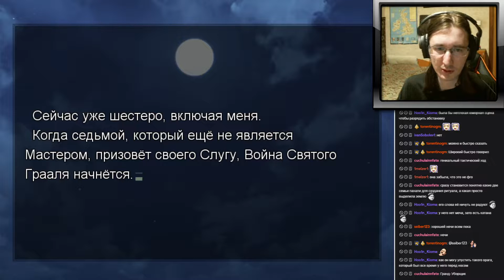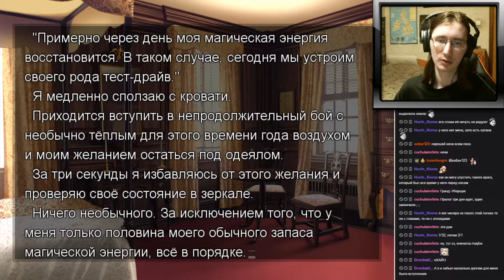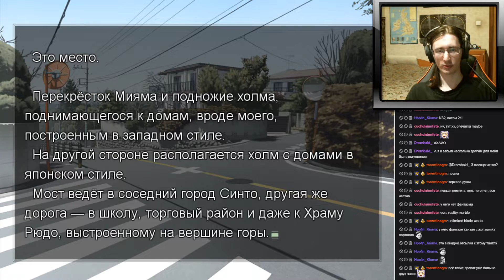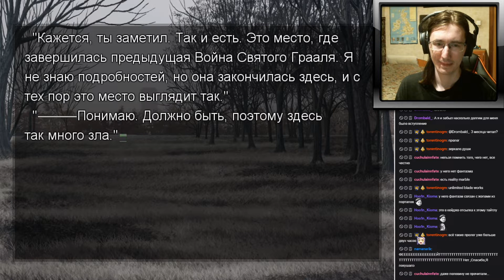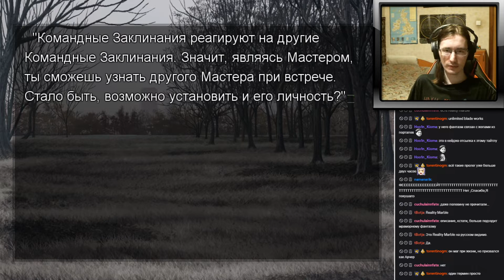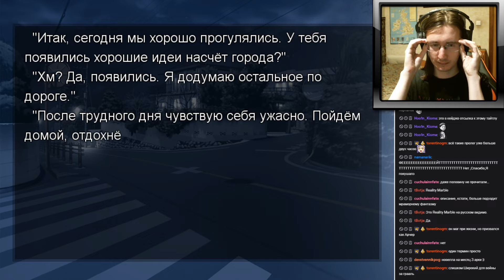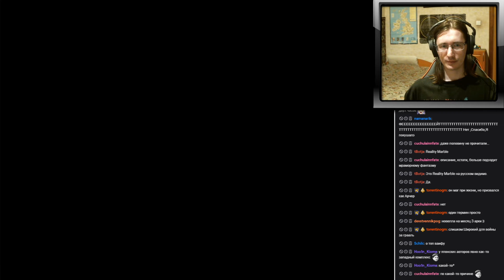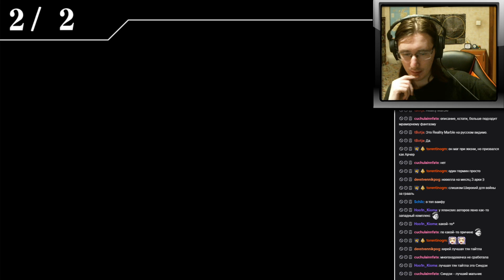#03 ИССЛЕДОВАНИЕ ГОРОДА. Fate/stay night - прохождение на русском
Проходим визуальную новеллу Fate/stay night.